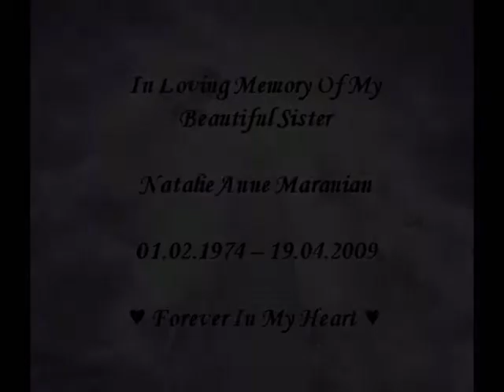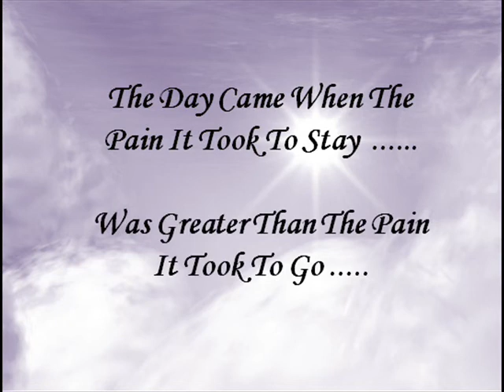In Loving Memory Of Natalie Anne Maranian - Rest In Peace My Beautiful Sister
A memorial video for my one and only beautiful sister Natalie who took her own life after bravely fighting paranoid schizophrenia for 14 years.  She was just 35 years of age and she was one in a million.  My life will never be the same - but she gave me many happy memories which I will cherish forever.  Rest In Peace Natty xxx